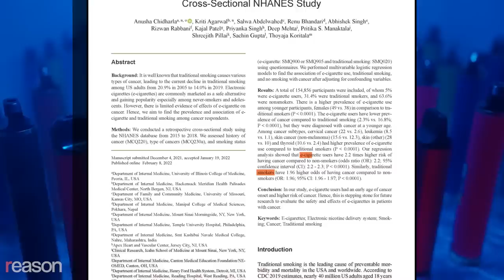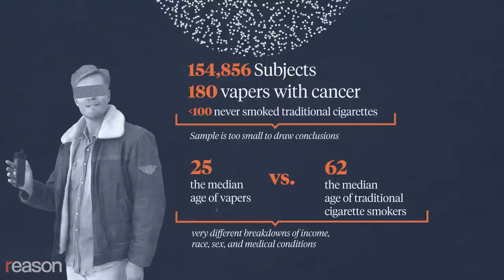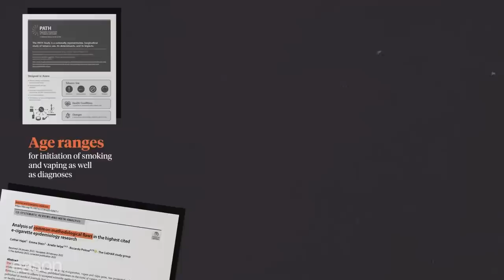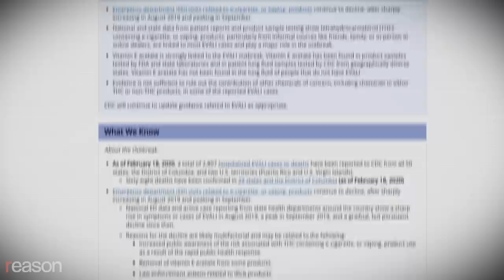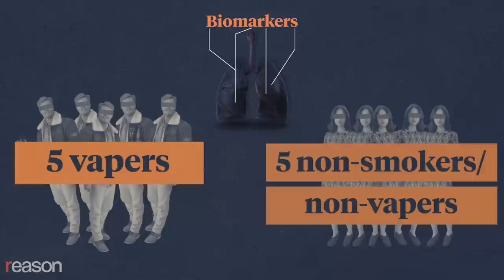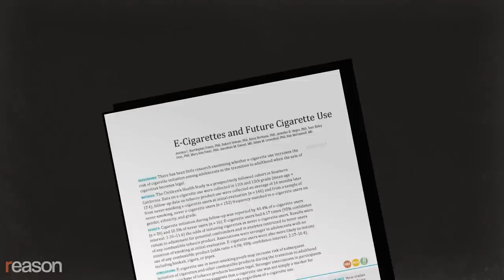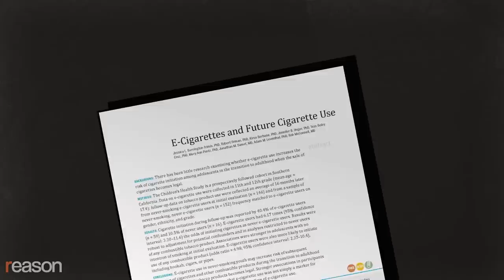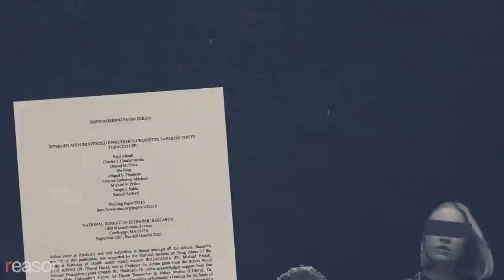Statistician breaks down the health risk of vaping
Studies tend to distort the evidence to make e-cigarettes look dangerous. But the data overwhelmingly show that they're much safer than traditional cigarettes.

In February 2022, the World Journal of Oncology published an article by a team of 13 researchers claiming that vapers are about as likely to get cancer as people who smoke traditional cigarettes.

And then the World Journal of Oncology's editors retracted the study because "concerns have been raised regarding the article's methodology, source data processing including statistical analysis, and reliability of conclusions."

The editors of the journal and the paper's peer reviewers failed to notice the study's many flaws prior to publication, but they ultimately concluded that it was bad enough to retract. Even so, it's worth dwelling on its problems because they're typical of what we see with statistical studies on this topic and other public policy issues.

The retracted study claimed a large sample size with data on 154,856 subjects. For assessing the cancer risk of vaping versus traditional smoking, what we should be looking at are vapers who never smoked traditional cigarettes and yet have cancer. There were 180 vapers with cancer in the study. But based on general population percentages, probably fewer than 100 had never smoked traditional cigarettes. That's too small a sample to draw robust conclusions. The median age of vapers in the study was 25, versus 62 for traditional smokers, and they had very different breakdowns of income, race, sex, and medical conditions. Adjusting for all these factors would require a minimum of 1,000 observations.

The authors claimed active vapers had 2.2 times the risk of cancer as the control group. But their logistic regression showed that people who never used cocaine, heroin, or methamphetamines also had a 2.2-times-higher risk of getting cancer. Why didn't the authors run with this finding—that cocaine might be a cancer preventative? Because it's absurd and would have brought ridicule.

An Internal and Emergency Medicine analysis noted 11 flawed studies that linked vaping to various diseases.

The tiny population of vapers who never smoked traditional cigarettes and who started using e-cigarettes before being diagnosed with a health condition is hard to identify, unrepresentative of the general population, and likely too small to draw conclusions from. No amount of tricky statistical work can overcome this basic data issue.

Proving that traditional cigarettes cause cancer, which they do, required two types of data: observational studies and experimental studies. First people noticed that cancer patients were more likely to be smokers than noncancer patients, and then careful experimentation teased out some of the mechanisms by which smoking led to cancer.

Observational studies, even without data issues, can show only an association, not causation. Although most vaping studies claim only an association, journalists, activists, and public officials are quick to assert causation. Experimental studies can show causation but can't measure the practical extent of an issue or possible offsetting factors.

One experimental study of vaping that drew press attention was published in the Journal of Nuclear Medicine.

One problem with this particular paper is that it studied only 15 people: five vapers, five users of traditional cigarettes, and five people who don't smoke at all. However carefully you select groups of five subjects, they can't represent a broad enough cross-section of users to draw any solid conclusions. This experiment also relied on screening volunteers and made no attempt at randomness or sampling the range of the population, meaning that each of the three groups of five subjects differed from each other in important ways.

The paper did not show that vaping causes lung damage—in fact, the researchers didn't check for that. Instead, it looked at "biomarkers," or chemicals thought to be associated with lung damage. By that measure, they found no difference between the five vapers and the control group of five people who had never vaped or smoked.

The study did find that uptake of a chemical thought to react to a biomarker for lung damage was higher in the five vapers than in the control group. But the five cigarette smokers included in the study had a lower uptake of that chemical than the controls, which makes the conclusion suspect since we know traditional cigarettes cause lung damage. Most likely, this correlation can be attributed to random chance.

Editor, Audio Production, and Graphics: John Osterhoudt
Camera: Jim Epstein
Graphics: Adani Samat

Photo: Douglas Graham/Newscom; Peggy Peattie/TNS/Newscom; Stanton Glantz by Noah Berger

00:00 Faulty studies link vaping to cancer
4:31 Correlation is not causation
7:33 Is vaping a gateway to smoking?
10:06 Lack of experimental evidence